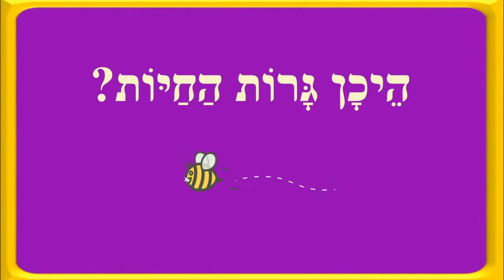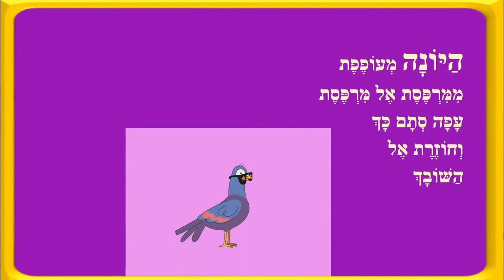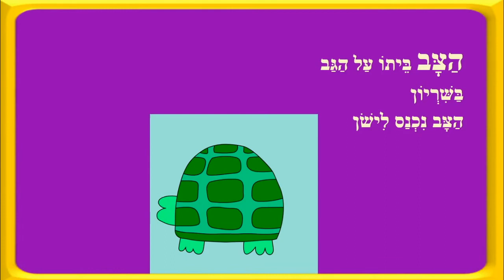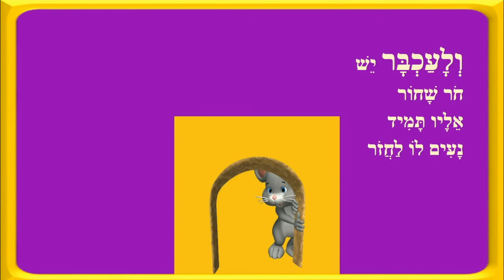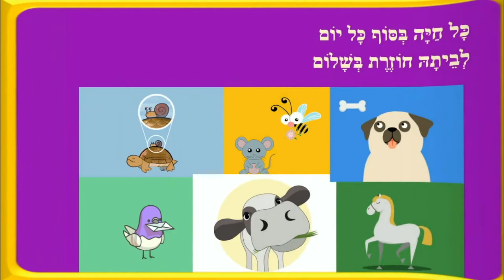לכל חיה יש בית - סיפור קצר לילדים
לכל חיה יש בית - כותבת יוצרת: ריקי זקן
הֵיכָן גָּרוֹת הַחַיּוֹת?
לְהֵיכָן בְּסּוֹף הַיּוֹם
הֵן חוֹזְרוֹת?